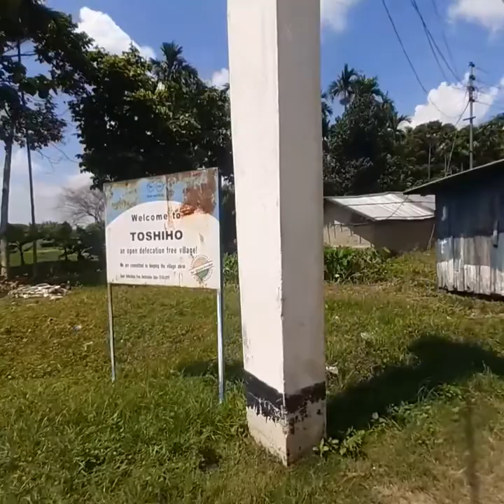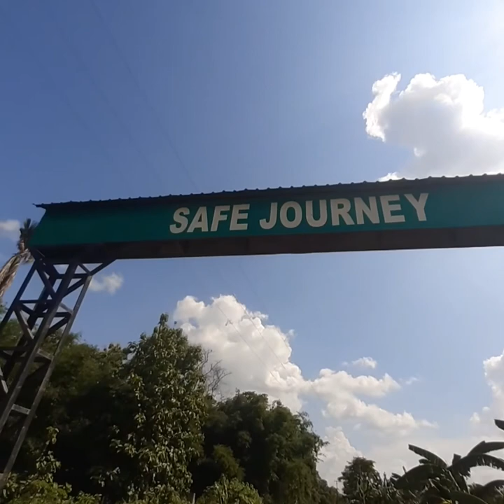Nihoto to toshiho Ride ll mr huto momin ll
Hi,
      Guys I'm going my village Nihoto to toshiho village to show you some view and some places to you like i hope you enjoy with my video subscribe my channel please